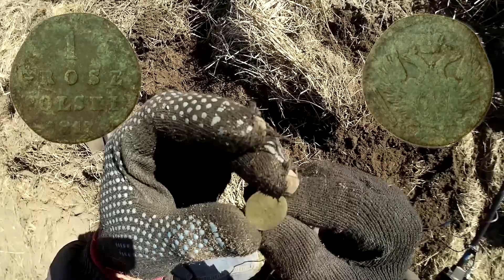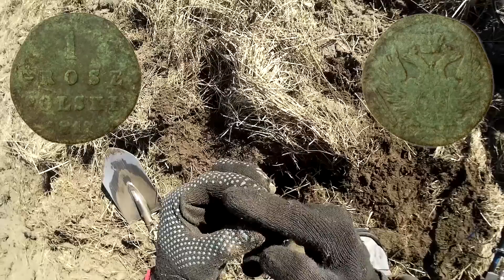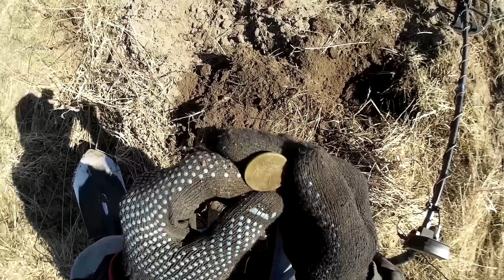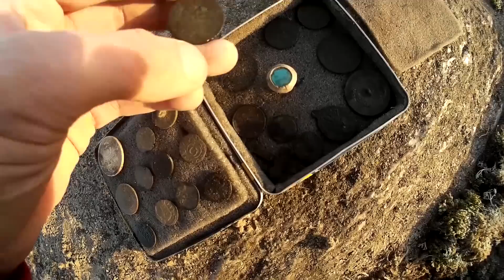Поиск монет. СГОРЕВШАЯ ДЕРЕВНЯ 2 или буратиново поле (23.03.2015)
Поиск монет, клада, по просторам родины... с  металлоискателем Беркут 5.
Search coins, treasure, in the vastness of the Motherland... with a metal detector Berkut 5.